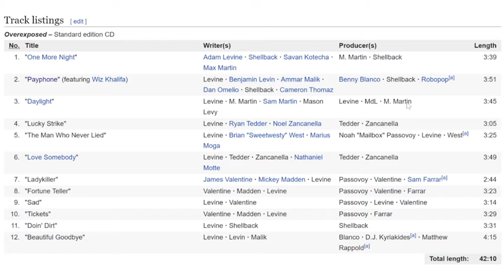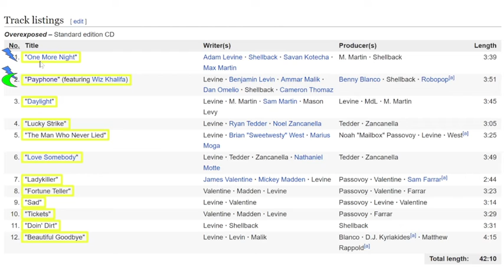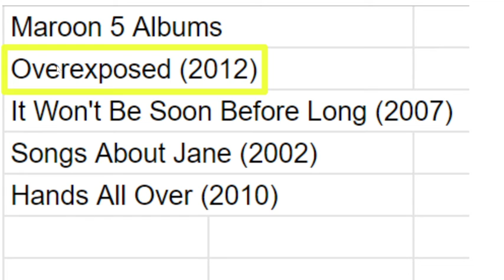Overexposed (2012) by Maroon 5 - Minty Music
This episode of Michael's Minty Music, we review Overexposed (2012) by Maroon 5!

I've heard this album before, so I'm familiar with it and think it's pretty great.

Next up will be Wanted on Voyage (2014) by George Ezra